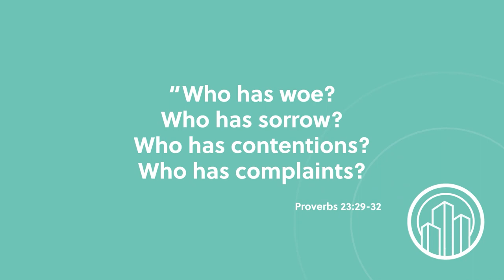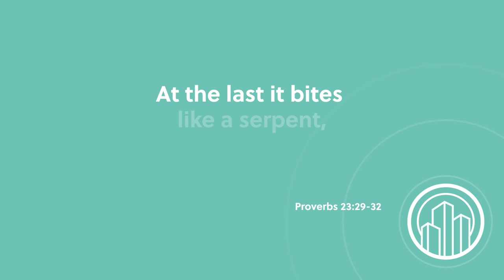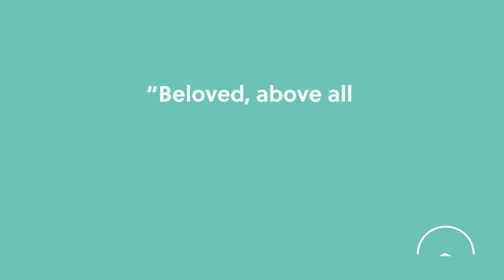How to Triumph Against Life's Challenges - Mark Finley - Wake Up with Hope (SDA)